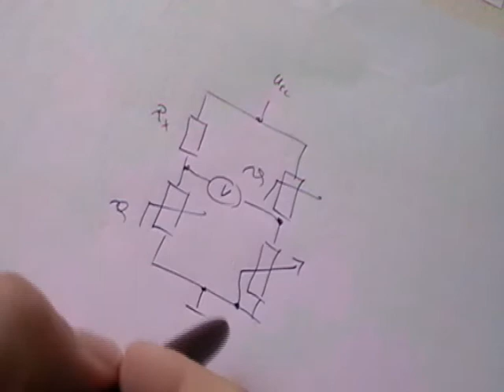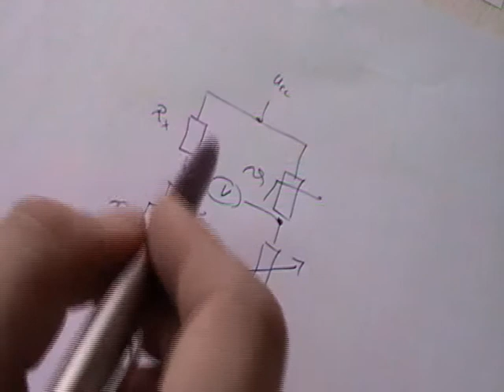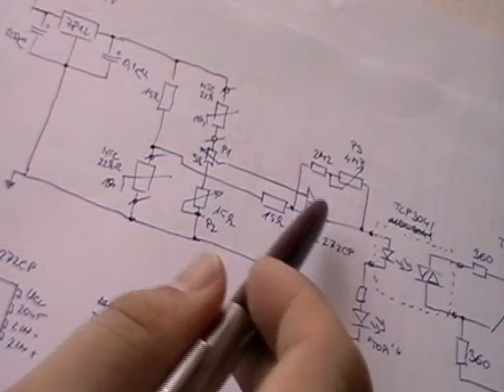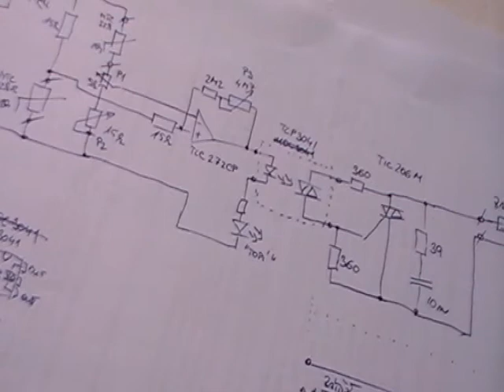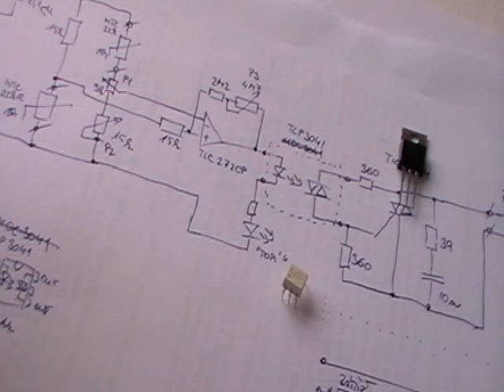Jednoduchý termostat s NTC termistorem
Kamarády jsem byl požádán o jednoduché zapojení termostatu pro spínání vyhřívání líhně a když jsem to slíbil, tak tady do máte.